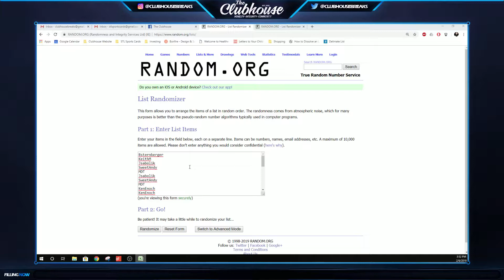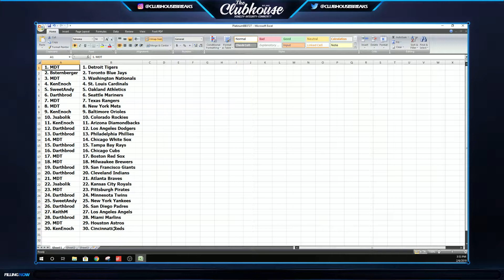2019 Tristar Platinum Autographed Baseballs 4-Box Group Break #3727